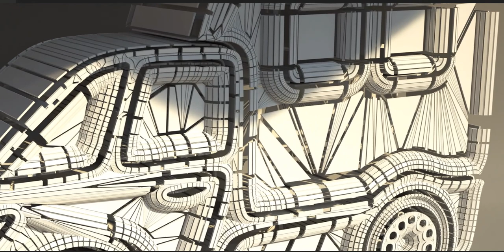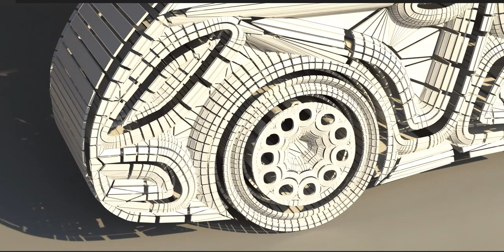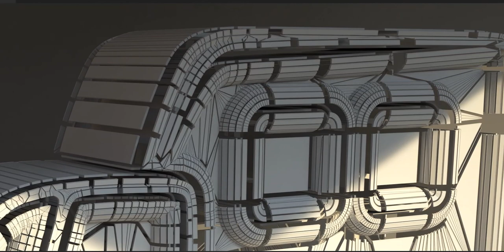A simple vehicle design!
Would absolutely love to hear your comments about the process and methodology of starting from simple to moving towards complicated!